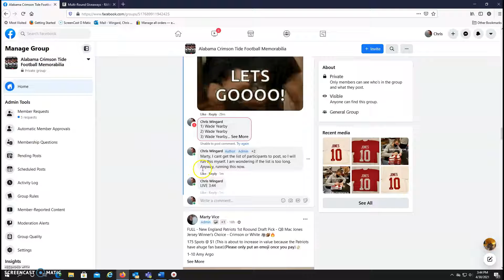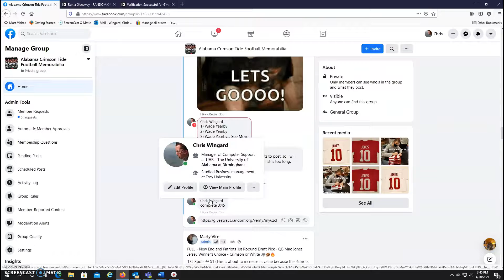CW Mac Jones Chrome FS